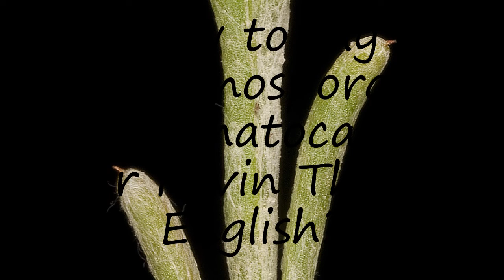How to pronounce Blennospora phlegmatocarpa Flickr Kevin Thiele in English?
to speak in yourself Blennospora phlegmatocarpa Flickr Kevin Thiele and let us know how it done according you! :) Want to teach us how you name is pronounced? and let us know! Do you have a pet or a favorite animal? Searching for a nice baby name with meaning? How to pronounce Blennospora phlegmatocarpa Flickr Kevin Thiele in English? say Blennospora phlegmatocarpa Flickr Kevin Thiele! How to say Blennospora phlegmatocarpa Flickr Kevin Thiele. How to pronounce Blennospora phlegmatocarpa Flickr Kevin Thiele correctly.  Learn the pronounciation Blennospora phlegmatocarpa Flickr Kevin Thiele! Expand your vocabulary, learn Blennospora phlegmatocarpa Flickr Kevin Thiele word. Use this free pronunciation guide to practice words at a time. Learn for free. Thank you for viewing, please like or subscribe! hoe om te sê, si të thuash, እንዴት እንደሚናገር, wie sagt man, comment dire, come dire, como dizer, как сказать, nasıl denir, cómo decir, 怎么说,